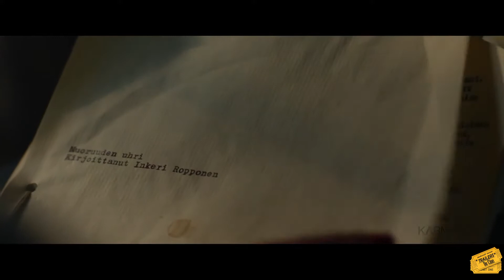DAMAS DE HIERRO - TRAILER EN ESPAÑOL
Damas de hierro - Trailer Oficial en Español (2020)

ESTRENO EN ESPAÑA 6 DE AGOSTO 2021

Inkeri tiene 75 años y está planeando enterrar a su marido, al que acaba de matar de un sartenazo, en el jardín de su casa. Cuando se da cuenta de que va a pasar el resto de su vida en la cárcel, se lanza a un enloquecido último viaje con sus hermanas Sylvi y Raili.

País: Finlandia
Dirección: Pamela Tola
Reparto: Leena Uotila, Seela Sella, Saara Pakkasvirta, Heikki Nousiainen, Pirjo Lonka, Samuli Niittymäki, Jani Volanen